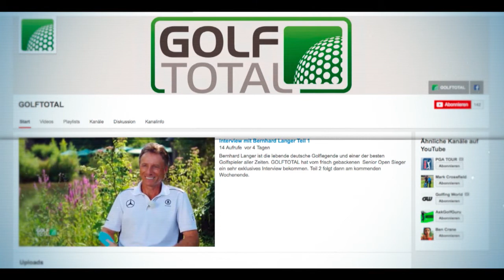Teaching: Kurze Putts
Die kurzen Putts werden oft als selbstverständlich angesehen und gehen dann vorbei - Frank Adamowicz zeigt Ihnen, wie Sie diese Putts besser üben können!